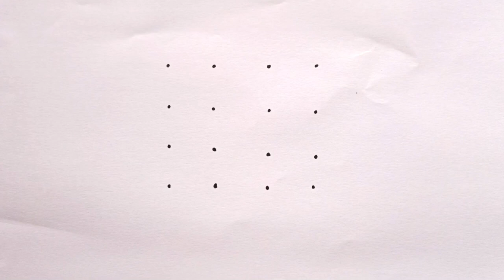How To Draw Lord Ganesh With Dots | Lord Ganesh Drawing Step By Step With Dots | Drawing Ganesh Ji